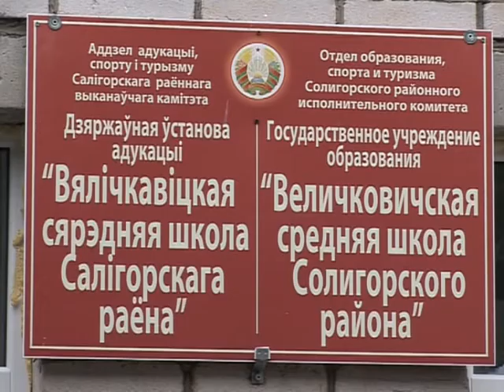Солигорск. СТК. Духовно-просветительский проект в д. Величковичи